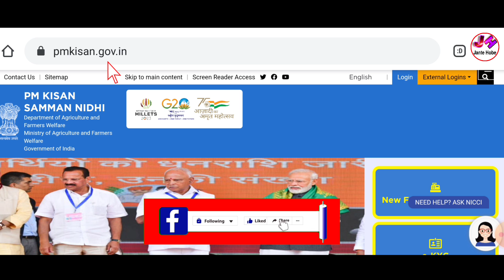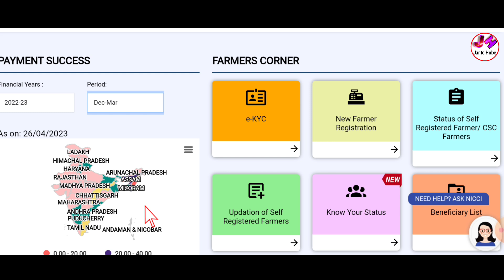Pmkisan 14 Installment Payment Date 2023 | Pmkisan Taka Kobe Dibe 2023